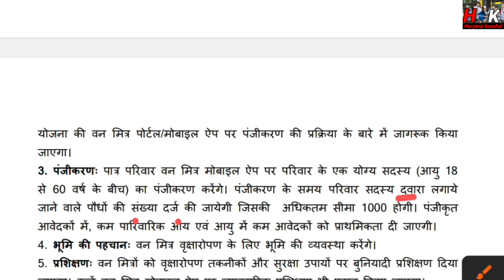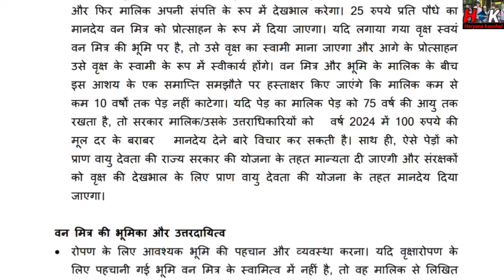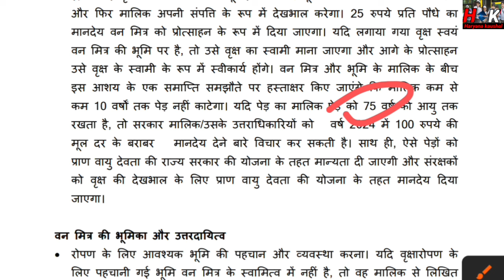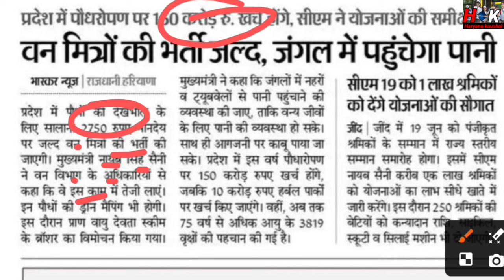Haryana गांव गांव Van मित्र भर्ती !! 8TH से BA पास !! 18 से 60 साल उम्र